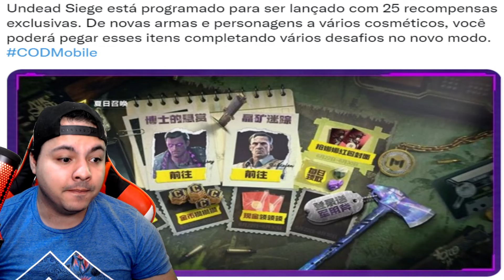GRATIS 25 RECOMPENSAS E PERSONAGENS GRATIS NO ZOMBIES VEJA UNDEAD SIEGE - CALL OF DUTY MOBILE